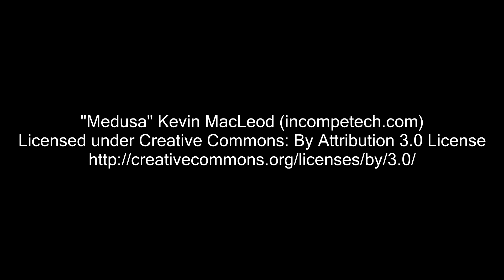Fallout 3 Blind - 38 - That Is One Tough Little Girl!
Like damn! Survives a nuclear war, and aliens; she should be named Newt...

The world is a radioactive wasteland, so of course we're going to leave our lovely totalitarian Vault to find our dad and perhaps even make love to many strange radioactive women.

Fallout 3 / Fallout 3 Gameplay / Fallout 3 Playthrough / Fallout 3 GOTY / Fallout 3 Footage